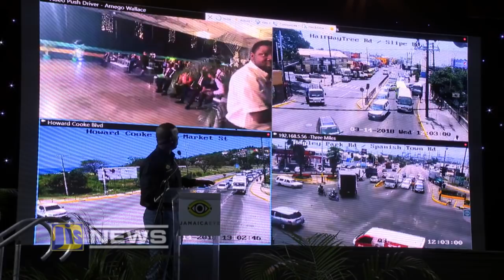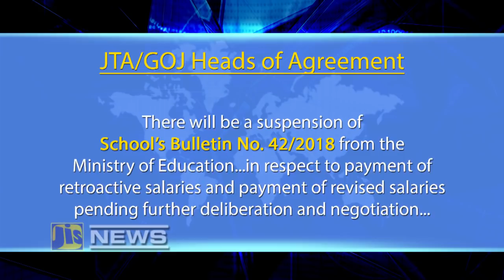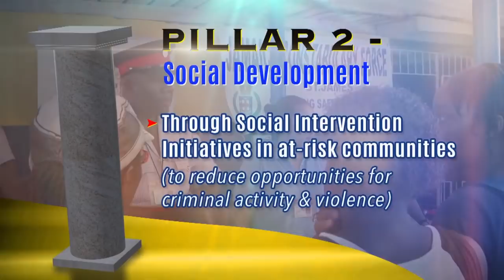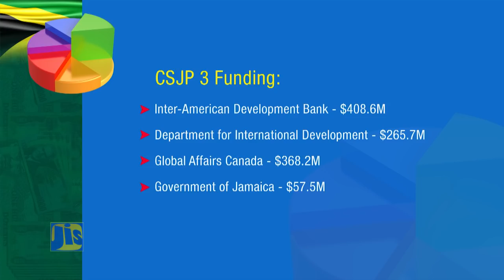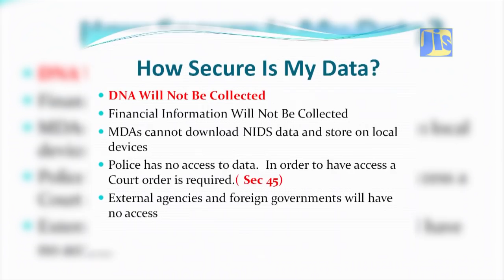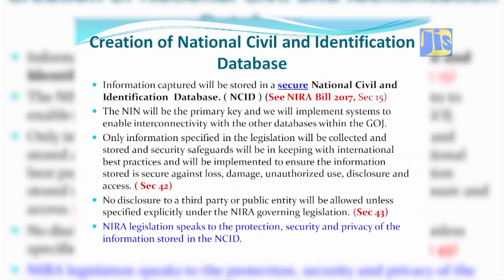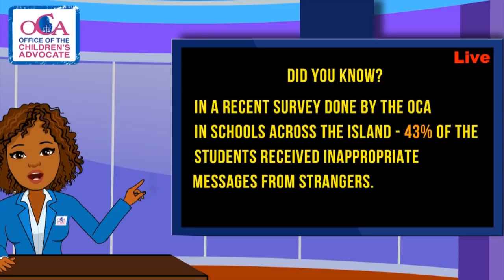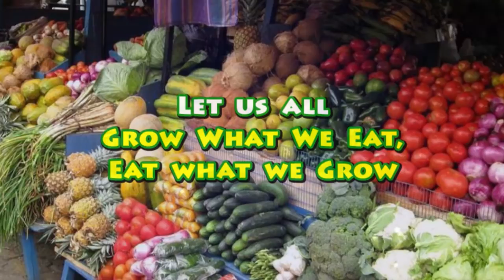Jamaica Magazine - 15.03.2018